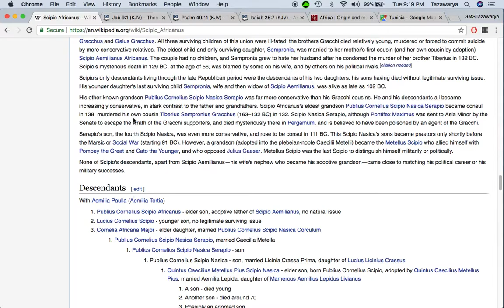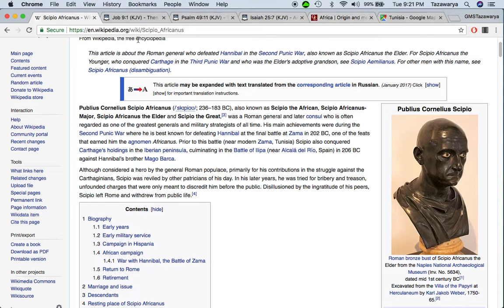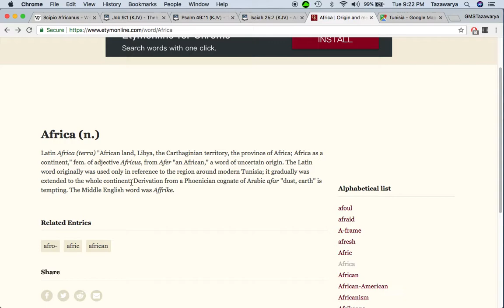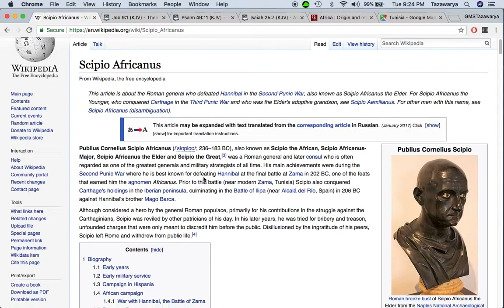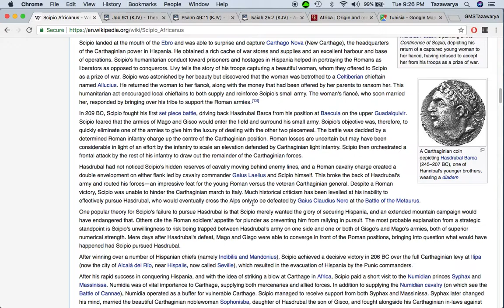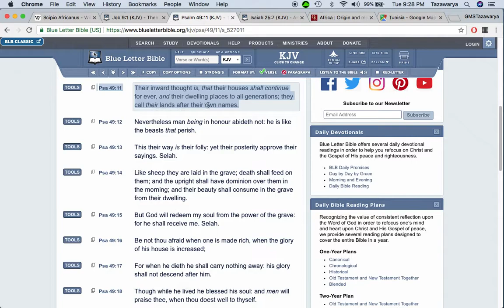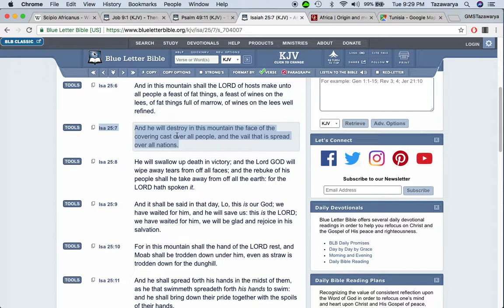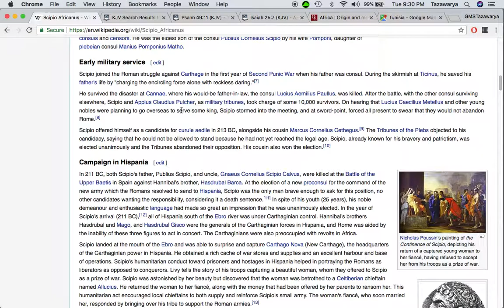Africa Is Named After A White Man (Scipio The Africa)